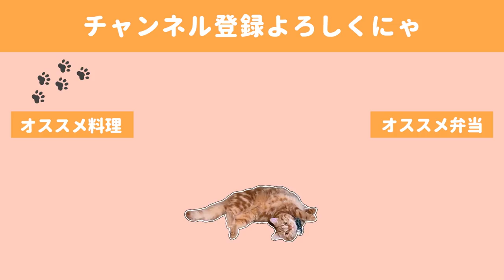【お弁当作り#53】生姜焼きとハムエッグ弁当～夫と猫の椅子取り合戦～【bento】【English subs】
生姜焼きはさくっと出来るし美味しいしで、
お弁当のおかずの中でもリピート率めちゃめちゃ高いです。

ハムエッグは本当はレンジで作りたいのですが…
youtuberさんやネットを参考にしても
いまいちうまく出来ないので、泣く泣くフライパンで作っています。
私もレンチンでハムエッグ成功させたいです。

◇BGM◇
DOVA-SYNDROME様